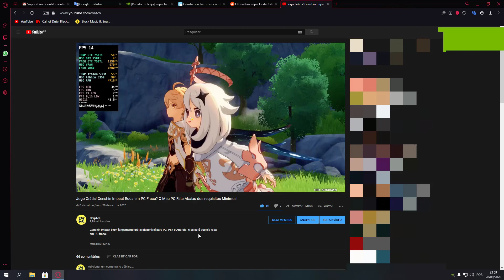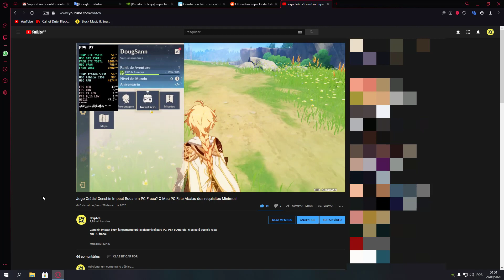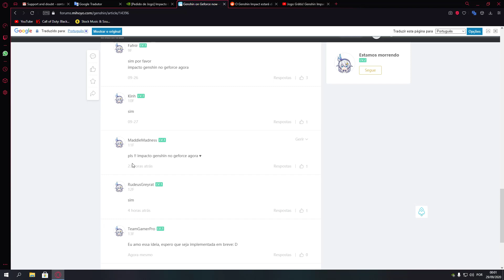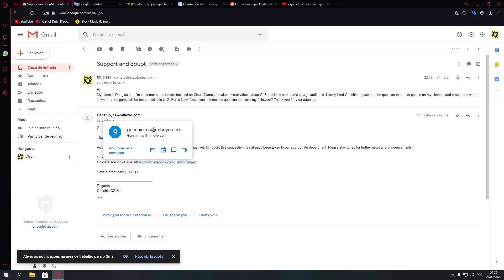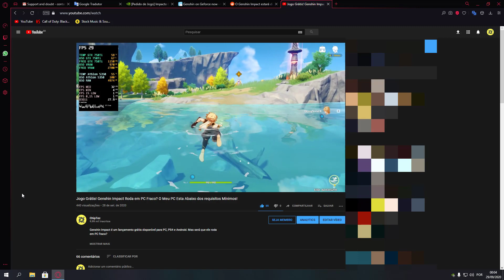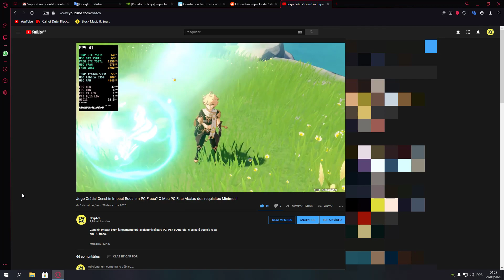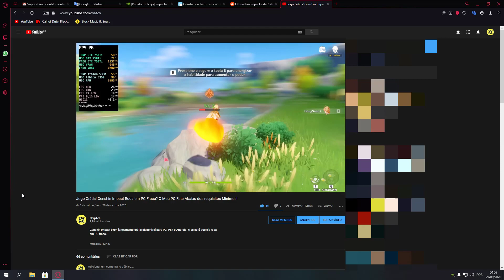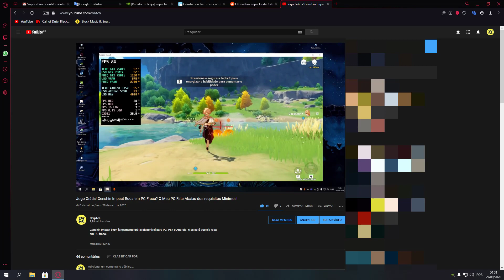GeForce Now: Genshin Impact Será Adicionado!? Veja a Resposta da (miHoYo) Estúdio do Jogo!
Muitos se perguntam se o jogo Genshin Impact será adicionado ao GeForce Now. Eu entrei em contato com o estúdio (miHoYo) desenvolvedor do game para saber o que eles tem a dizer para nós que queremos que o jogo seja adicionado.